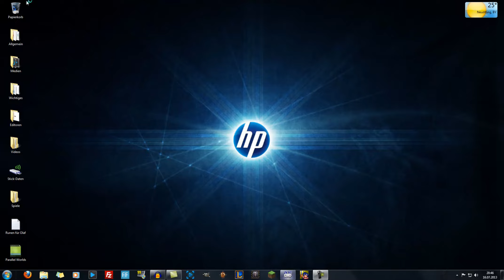Let's Play TLoZ - Parallel Worlds # 27 [Deutsch] [HD] [Blind]: Ein geiler Move!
~~~The Legend of Zelda - Parallel Worlds~~~

~~~Let's Play The Legend of Zelda - Parallel Worlds~~~